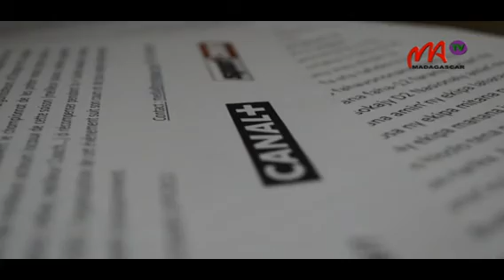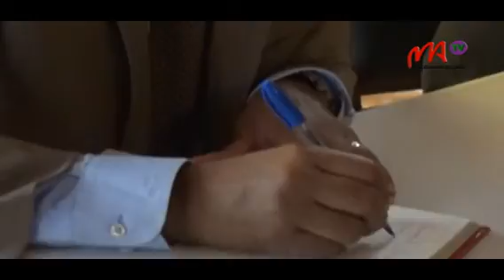PAD MAHERY 220320